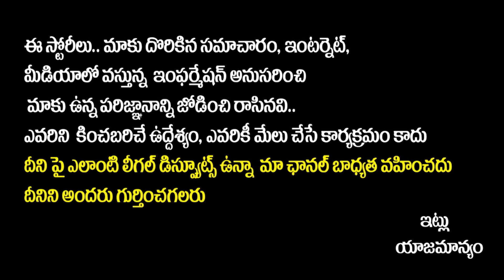Balakrishana Veerasimha Reddy Sankranthi Special Excluisve Inteview || Socialpost Interviews